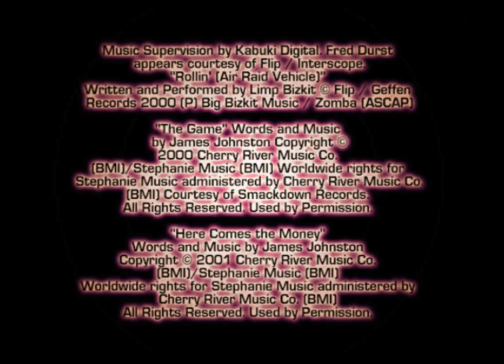WWF Raw 1 (XB) Title Match Mode Triple H Women's Championship Longplay & Ending